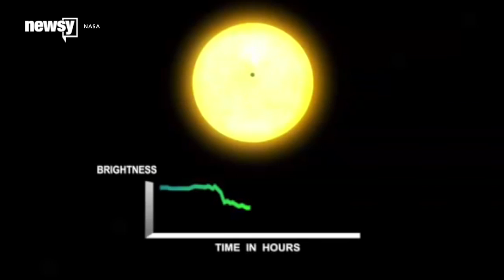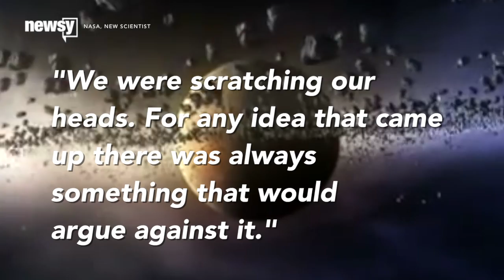We're Not Saying It's Aliens, But What Is With This Star? - Newsy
An unusual field of debris around a distant star has astronomers stumped, and some think it could be aliens.

Sources:
NASA